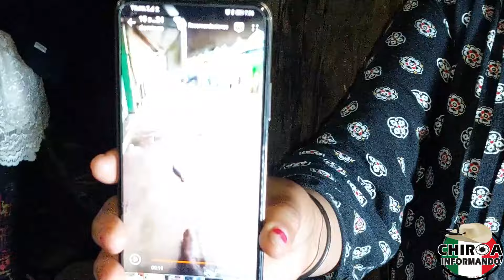AYUDA PARA ARCELIA GUERRERO SEGUNDA PARTE